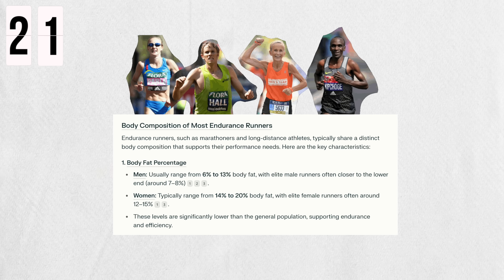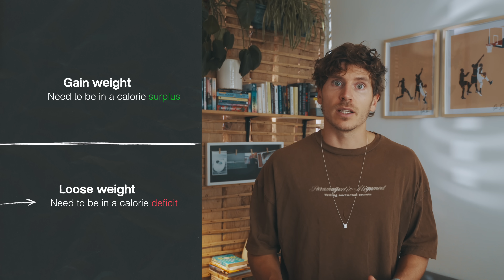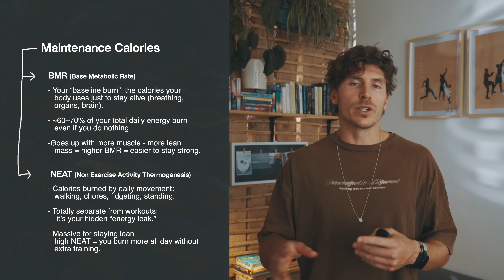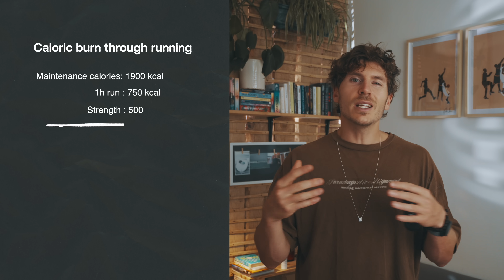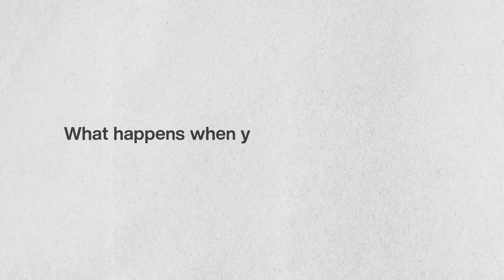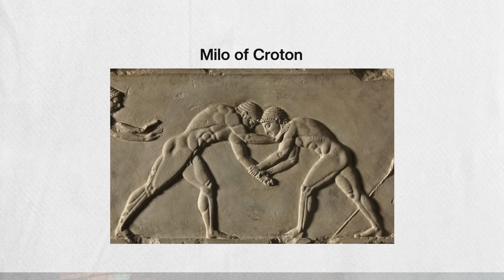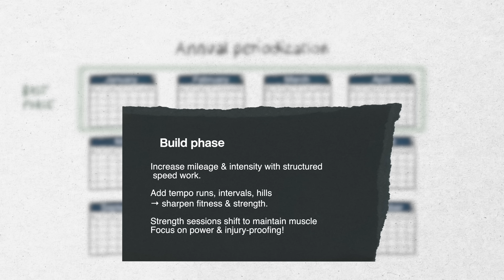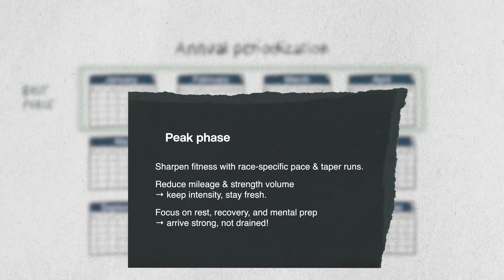How some runners maintain muscle while others starve (scientific breakdown)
Most runners think running and building muscle don’t mix.. but they’re half right.
If you don’t fuel, lift, and train smart, your body will burn your muscle before fat. I learned this the hard way, dropping from 76kg to 68kg in only 2 months.

The good news? You can run far and stay strong: if you follow the right blueprint.

In this video, I break down my 6 simple steps to protect your muscle mass while putting in big mileage:
1️⃣ Eat Enough: How to hit calories so your body doesn’t raid your gains.
2️⃣ Dial In Protein: The real numbers that work for hybrid training (no bro science).
3️⃣ Lift Heavy, Smart: The strength plan that actually works for runners.
4️⃣ Periodize Like an Athlete: Base → Build → Peak → Recover — don’t burn out your nervous system.
5️⃣ Fuel Your Long Runs: Stop fasted runs from eating your muscle.
6️⃣ Sleep & Control Stress: Why cortisol is your silent muscle killer.

I built this after losing all my muscle and spending months rebuilding it the right way — so you don’t make the same mistakes.